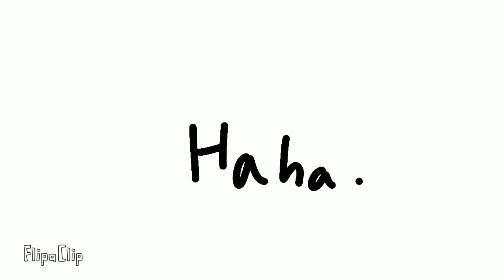kayley fell —【random oc skit】— LAZY AHH